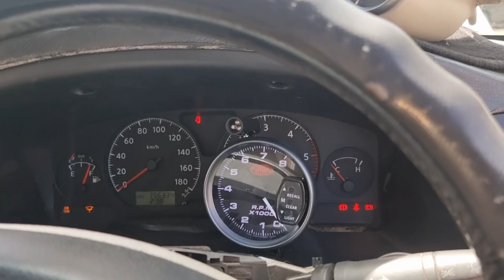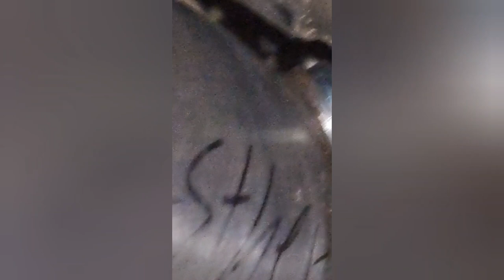EPISODE #1 LS1 GU PATROL! what have we got our selfs into!!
so traded up or traded down I'm still not sure theres alot of work to go I to this but that okay I'm up for the challenge! hit that subscribe button an follow along with me :)